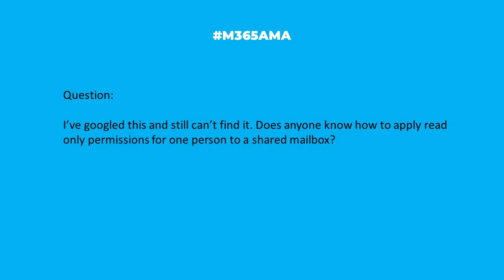M365AMA Can I add read only permissions for one person in a shared mailbox?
In this episode, the M365AMA panel discusses the following community question

“I’ve googled this and still can’t find it. Does anyone know how to apply read only permissions for one person to a shared mailbox?"